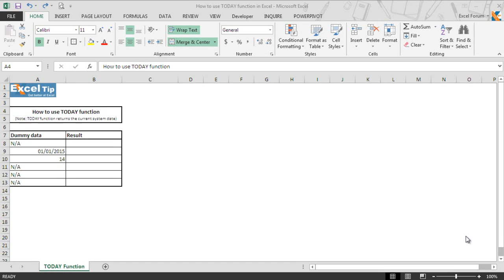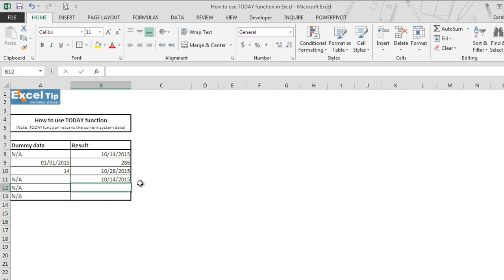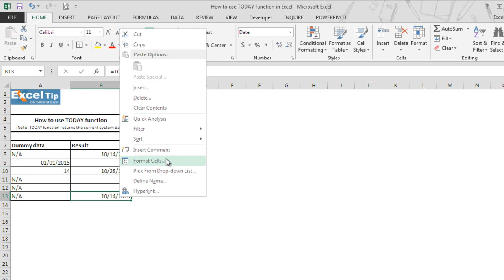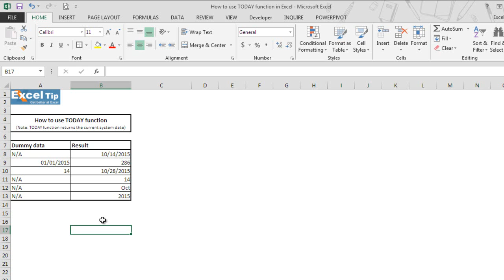How to use TODAY function in Excel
Excel TODAY function returns the serial number of the current date. It automatically refresh the date whenever the worksheet recalculates. TODAY function is one of easy yet powerful function in MS-Excel.

In case of any simple or complicated "Excel" query, you can ask to our experts for instant solution